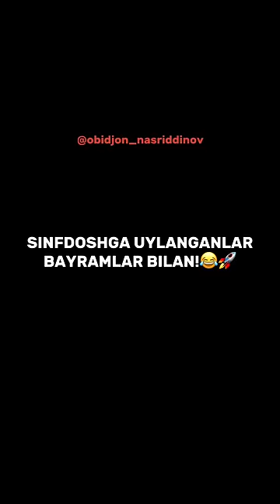SINFDOSHGA UYLANGANINGDA 7-qism!😂👌